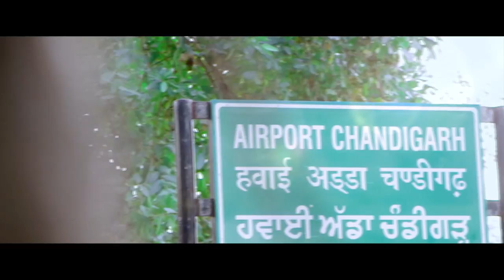Make Up | Hardik Trehan | Full Music Video With Subtitles | Punjabi Romantic Song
Song : MAKE UP
Singer : Hardik Trehan
Female Lead : Surbhi Mahendru
Lyrics : Satwinder Birdi
DOP : Vincy Sohal
Edited By : Vincy Sohal
Choreographer : Abhianshu Vohra
VFX/ Colour Grading : Inder Rattaul
Costumes : Vandana Trehan, Shagun Trehan
Mix and Master by : Sameer Charegaonkar
Executive Producer : Thakur Amandeep Singh , Parvesh Tandon
Label & Digital Network : Catrack Entertainment

Make Up is the Latest and Best Punjabi Single By Hardik Trehan in 2015, released on Youtube and TV Channels Worldwide. It expresses the Romantic Feelings and Expectations of a Young Man for his to-be Girlfriend / Life Partner. The Song has the Dance Beats for DJ / Bhangra and Good Lyrics and Melody for a Music Lover. The Video with Visuals of US and India compliment the Soundtrack, making it a audio-visual treat for every Music Lover in this World ! The Video is already hot and hit and is being featured in Top 10 Punjabi Songs and is also available as free mp3 download. Enjoy !

Ringtone Codes :
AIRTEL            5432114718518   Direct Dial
DOCOMO         SET 6170863      SMS TO 543211
VODAFONE     CT 6170863         SMS To 56789
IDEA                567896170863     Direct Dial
BSNL               BT 2468120         SMS to 56700

For Any Content, Advertising, or Marketing Related Queries for All our Platforms, Kindly